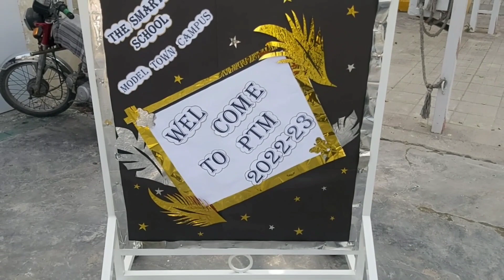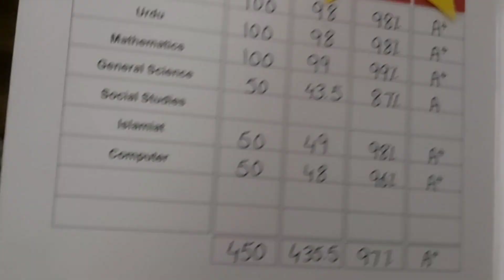School Exams Result | Enjoy in play Area | special vlog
Aaj Aashir k school The Smart School Gaey.Aashir k first term exam ka result tha or PTM b thi.Result acha aya hy.Bchu ny khob enjoy kia school ground ma.kafi bara or khobsurat bana hoa hy school.play ground,jhooly,fountain or swimming pool b hy.